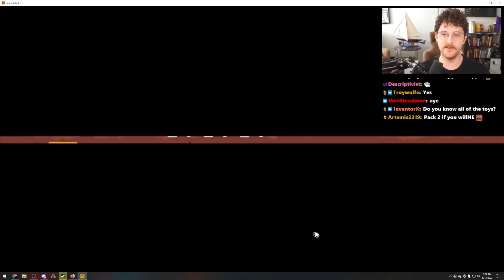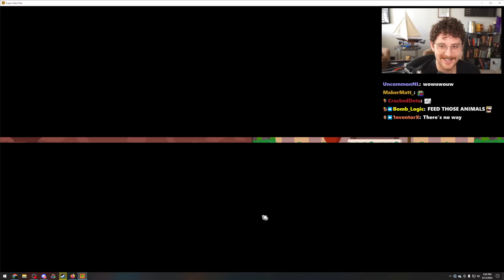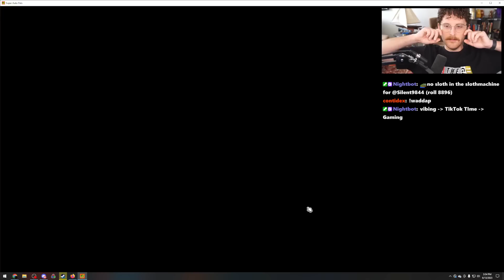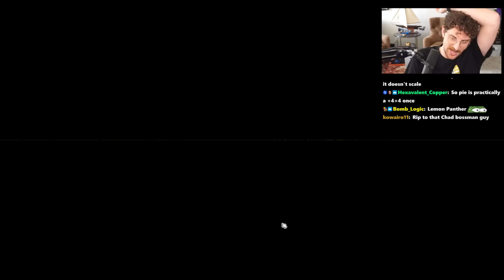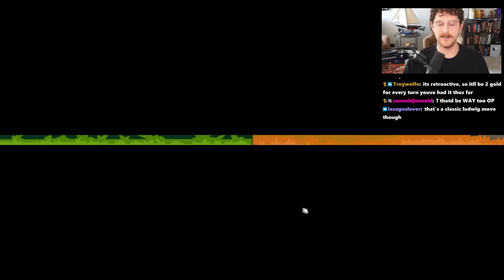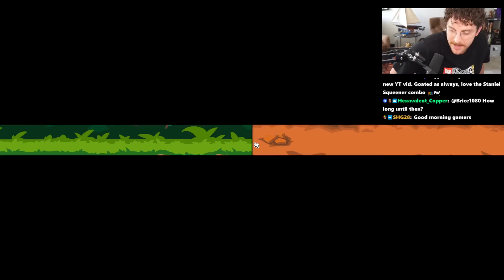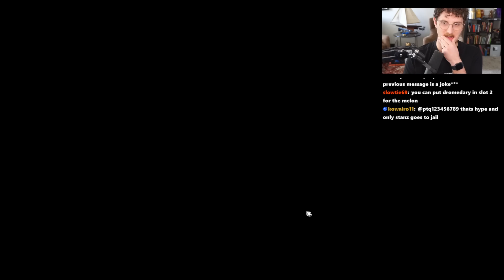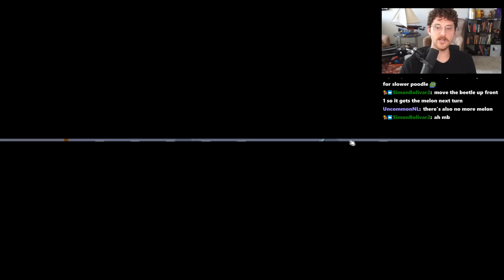Checking out the NEW UPDATE! [Super Auto Pets]